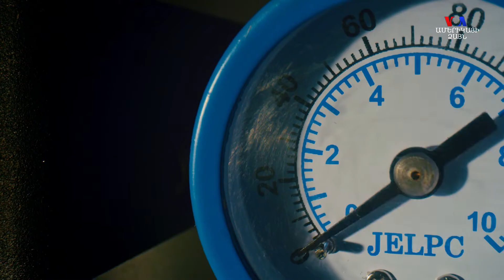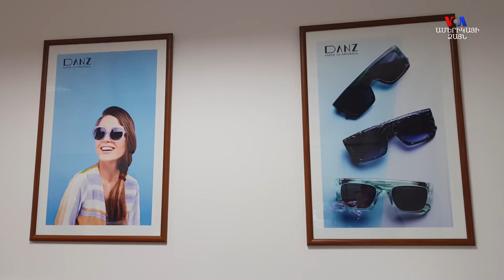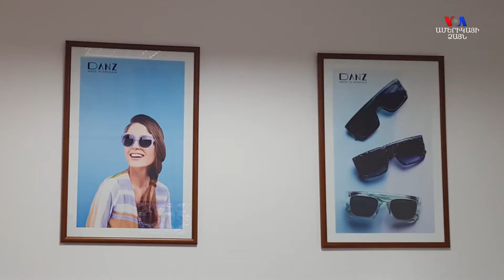«Հայկական ակնոցները կգրավեն ամերիկյան շուկան»․ վստահ են «DANZ» և «DANZ America» -ի հիմնադիրները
«Հայկական ակնոցները կգրավեն ամերիկյան շուկան»․ վստահ են  «DANZ» ընկերության հիմնադիրները։ Օրերս գրանցվել է նաև «DANZ America»-ն, «Ամազոնի» խանութը բացված է, մի քանի օպտիկաների հետ բանակցությաւններ են ընթանում, շուտով նաև Դենզ հայկական ակնոցները  ներկայացված կլինեն շոփինգ մոլերում: